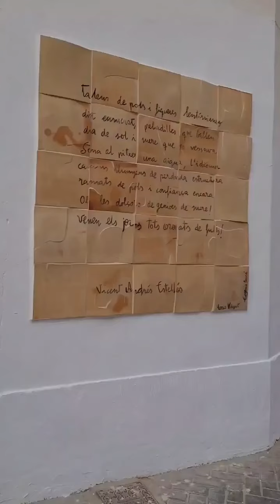Casinos rinde tributo al poeta Vicent Andrés Estellés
El Ayuntamiento de Casinos, a través de su Concejalía de Cultura dirigida por Mari Carmen González, organizó este sábado 7 de septiembre un emotivo homenaje al poeta Vicent Andrés Estellés con motivo de su centenario.
Una cita cultural con la historia y las letras valencianas en recuerdo de uno de sus grandes representantes. Entre otros actos, se procedió a la inauguración del mural del poema que el literato de Burjassot dedicó a Casinos, a cargo de las artistas locales Maria Vidagany y Eugenia Boscà.
Tras ello tuvo lugar una cena de hermandad en la que se recitaron y cantaron poemas del autor con la colaboración de la Unión Musical Casinense.
Desde el consistorio se ha querido agradecer la participación y gran asistencia de público a unos actos familiares y entrañables.